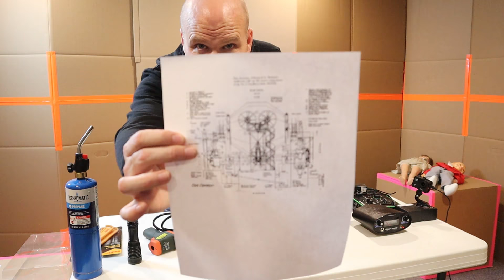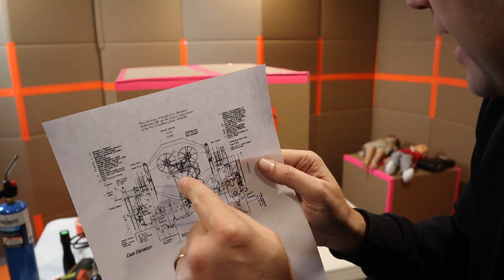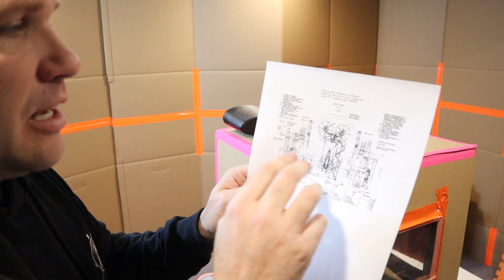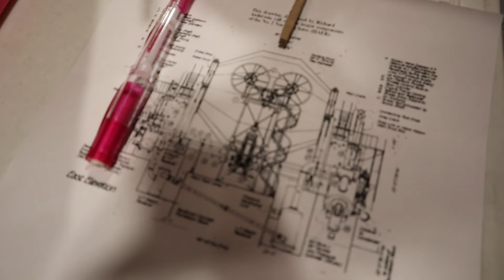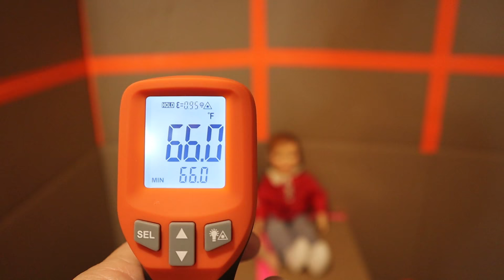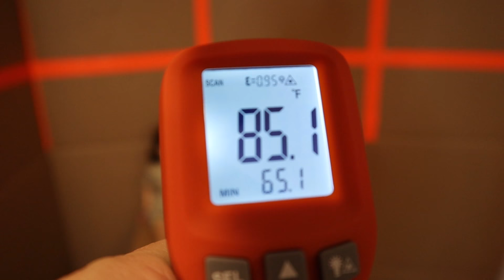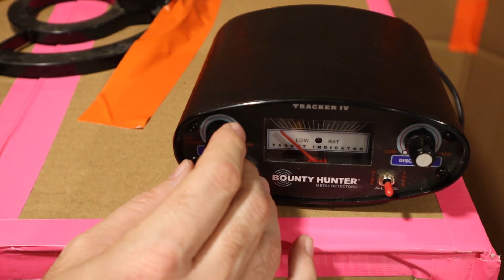The DollMaker Dolls - What's Inside? (TOP SECRET) / That YouTub3 Family I The Adventurers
The DollMaker Dolls - What's Inside? (TOP SECRET)

Hey Adventurers!
It's time to see What,s Inside The DollMaker Dolls. The DollMaker has been sending us more dolls and we feel they are spying on us, watching our every move. We have seen the clues they leave behind and David decided to make a big move and secretly build an X-Ray machine and X-Ray the dolls to find out what's inside! David has to be careful and not let The DollMaker know what he is about to do with the dolls, so he builds a secret box fort at night to protect himself while performing the top secret experiments on the dolls. David builds an X-Ray machine and ends up opening up one of the dolls. Abigail and Little TyTy have some interesting items inside them, what do you think they do? We feel there are trackers, cameras, microphones and other spy equipment found inside but we need to take a closer look. Thank you all for giving us hints on the clues that are found in our videos, they sure help us as we try to figure out the mystery of The Doll Maker. It's pretty spooky that The DollMaker sends the dolls to us around Halloween each year, do you think we will be able to hack into The DollMaker and figure out his plan? There are so many mysteries centered around The DollMaker, but we know with your help we will be able to defeat The Doll Maker and his army of Dolls.